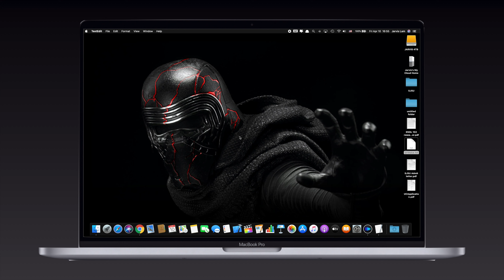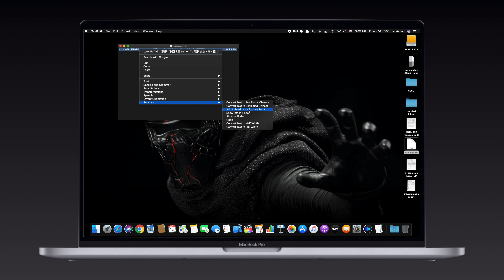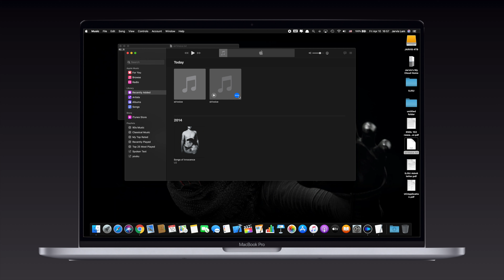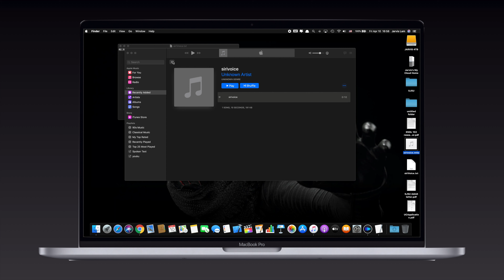【科技台】Episode 21 文字轉語音檔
🍋Lemon TV
今集教大家如何用TextEdit將文字轉為語音檔